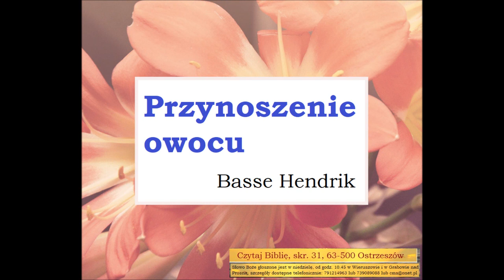s01e50 Czego uczy Biblia o przynoszeniu owocu w życiu człowieka Basse Hendrik Zielone Niwy